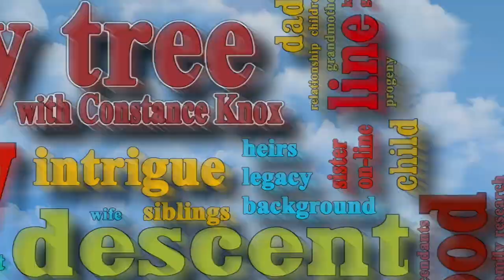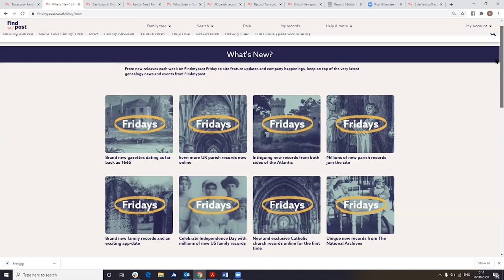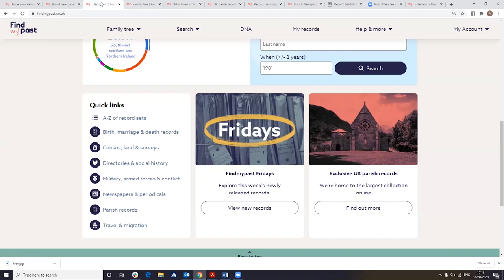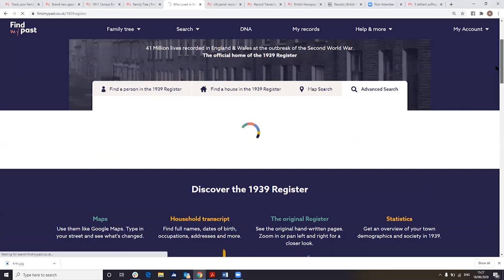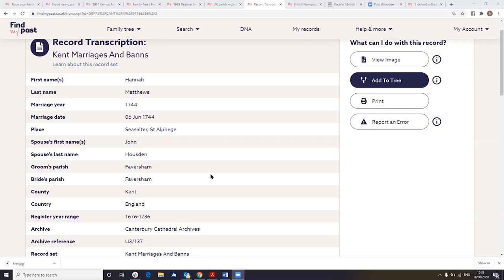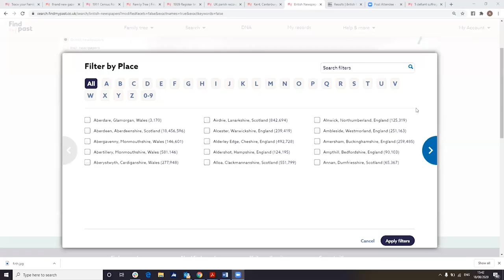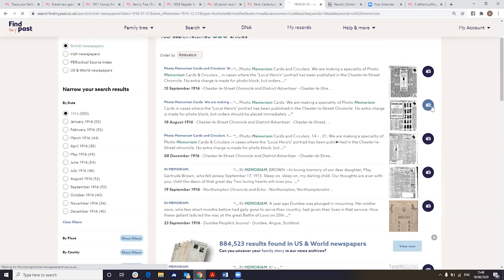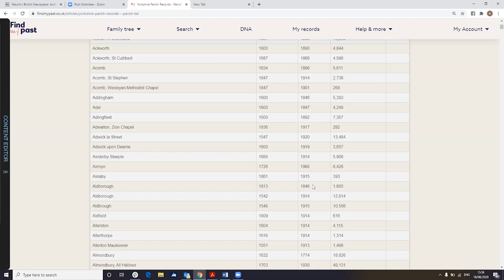FindMyPast UK and Irish Genealogy Research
Today we’re getting a tour of the FindMyPast website and how to find your UK and Irish ancestors to further your genealogy research.

0:00 Intro
1:08 Interview begins.
3:11 Getting Started FindMyPast Family Tree
4:56 FindMyPast Blog
5:55 What’s New at FindMyPast
6:38 FindMyPast Dashboard
7:30 Free Research Guide for British and Irish Ancestors
8:00 LivingDNA on FindMyPast
9:18 Quick Links to Records
10:04 What countries census at FindMyPast
10:40 Military Armed Forces
11:05 Newspaper Collection British & Irish
11:40 Travel & Migration Records
12:31 How to search records on FindMyPast
13:18 Electoral Rolls
13:50 A-Z Records Sets
16:36 When are the census records available for the UK & Wales?
16:46 Digitizing the 1921 Census
17:06 About the 1931 and 1941 BritishCensus
18:04 About the 1939 Register for England & Wales
20:40 Searching The King of England in the 1939 Register
22:08 Parish Records Online
22:21 GRO General Register Office Birth Marriage and Death
24:00 Example of Parish Record from the Church of Seasalter, St. Alphage
24:29 Marriage of Hannah Matthews and John Housden, 1744
26:14 Newspapers on FindMyPast
27:37 What is the  Periodical Source Index (Persi)
29:19 The British Newspaper Archive
29:49 Researching Newspapers on FindMyPast
30:40 Historic Executions at the Tyburn Tree
31:31 Stories of Interest in the Historic Newspapers
32:45 Irish Records and Newspapers on FindMyPast
33:25 How to Research the Newspapers on FindMyPast
35:20 Illustrated Police News
36:50 Memorial Photos of British Armed Forces Ancestors
38:09 Mayflower Records on FindMyPast
39:00 British and Irish Roots Collection
39:45 Research Mayflower in British and Irish Roots Collection
40:43 Search FindMyPast Blog like a Wiki
41:18 Searching FindMyPast Blog
42:04 Search A-Z Record Sets
43:42 Yorkshire Parish List
44:08 All Parish Records on FindMyPast
44:32 Can you search other member trees at FindMyPast?
46:30 What is free on FindMyPast?
47:12 Free Trials at FindMyPast
48:42 Closing

❤️BECOME A GENEALOGY TV CHANNEL MEMBER and help support Genealogy TV.

❤️ NEED HELP?  Join the "Genealogy TV Insiders" coaching group or sign up for private coaching. For more info...

Canon EOS M50 Mirrorless Camera Kit w/ EF-M15-45mm Lens and 4K Video (I love this camera, it's really easy or as advanced as you want) Two thumbs up!

Rhode Wireless Go Microphones (Awesome and Affordable)